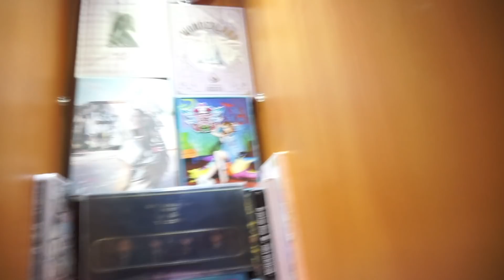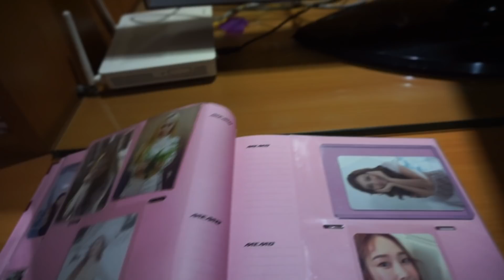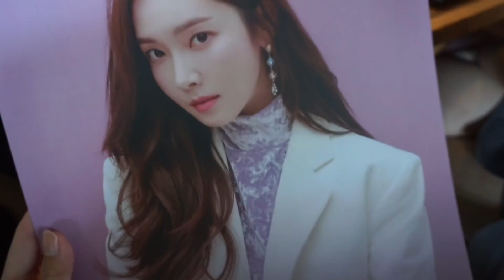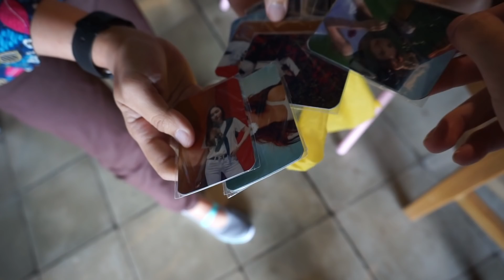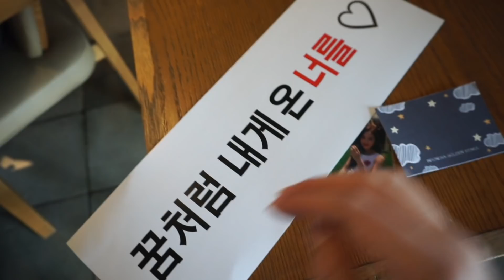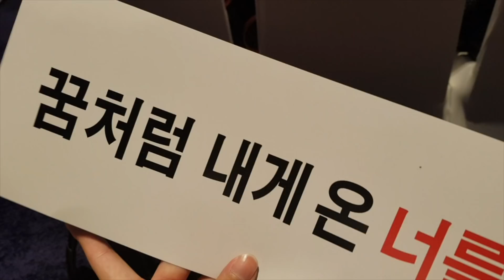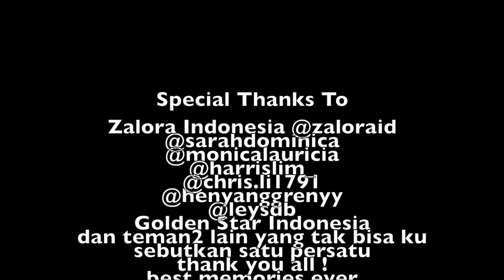JRVLOG Meet and Greet Jessica Jung by Zalora // Sampe Lemes di akhir Video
Setelah 10 Taon Nge-Fans Sama Jessica akhirnya bisa pegang tangannya !
TeamGagalMoveOn JessicaJung MNG Pokoknya ini bakalan jadi Event Favorite gw . kapan lagi udah dapet tas , ketemu Jessica , Dikasi Makan , Crew ramah2 , Best !
Thank You Zalora !!!
instagram = @enchantedfantasy_ & @jr__27 (underscorenya 2x)